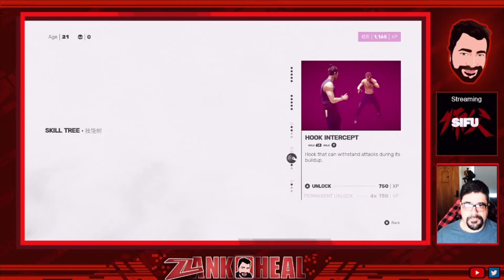IS SIFU TOO HARD? - FIRST STAGE SHORTCUT EASY MODE!